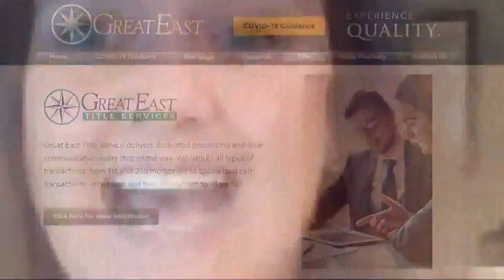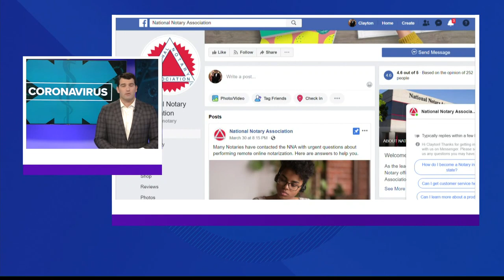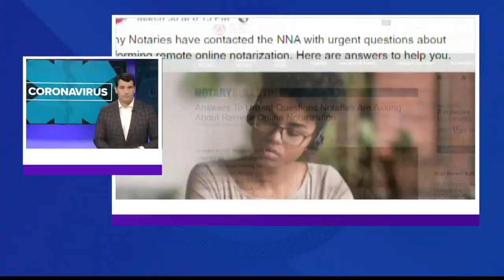12 states enabled online notarizations since COVID-19, coronavirus pandemic. Maine is not on the lis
12 states enabled online notarizations since COVID-19, coronavirus pandemic. Maine is not on the list.